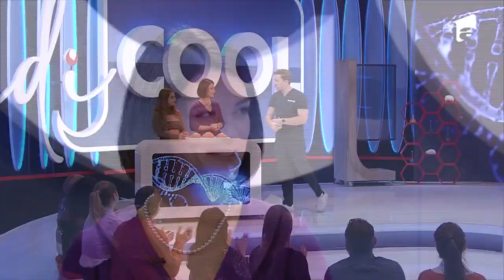Sfaturi despre cancerul mamar și autopalparea sânilor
În cea de-a XII-a ediție a sezonului 2, de la MediCOOL, din 14 mai 2022, doctorul Mihail Pautov și doctor Laura Mustață recomandă autopalparea după fiecare ciclu menstrual, iar pentru femeile peste 40 de ani, o mamografie o dată la doi ani. După vârsta de 45 de ani, mamografia ar trebui făcută o dată pe an.

Urmăreşte „MediCOOL” şi pe:
➠ TV Antena 1, în fiecare SÂMBĂTĂ, de la 12:00